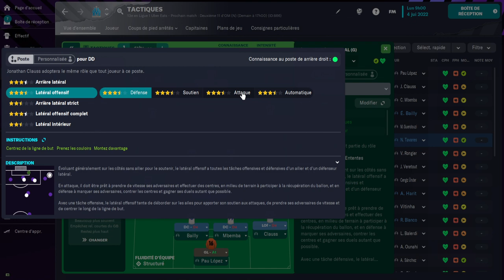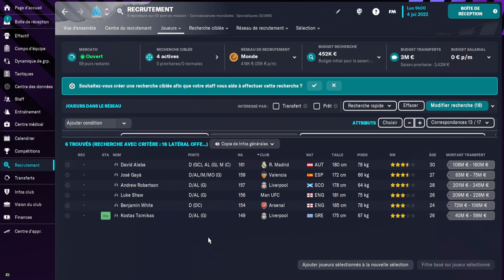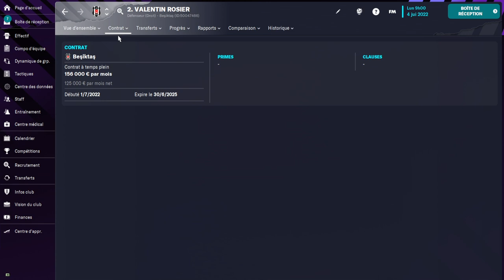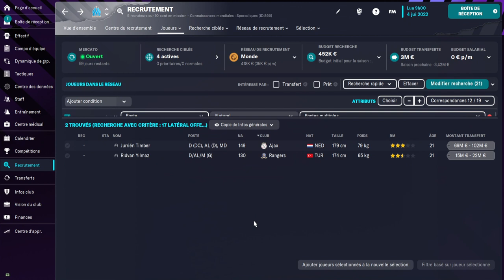TUTO FM23 #36 RÔLE 8 LES LATÉRAUX OFFENSIFS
pour les télécharger directement sur Discord :
lien du discord

-10% pour découvrir le maté, la boisson énergisante 100% naturelle et brûle graisse préférée des sportifs Rendez-vous
10% avec le code GABYBANOUN

cashback
Vous voulez gagner de l'argent sur vos achats en ligne et magasin :

 5 Euros de gagner à l'inscription , des économies sur de nombreux sites et vous récupérez de l'argent quand vous dépensez ,

3 Euros de gagner à l'inscription , des économies sur de nombreux sites et vous récupérez de l'argent quand vous dépensez

3 Euros de gagner à l'inscription , des économies sur de nombreux sites et vous récupérez de l'argent quand vous dépensez